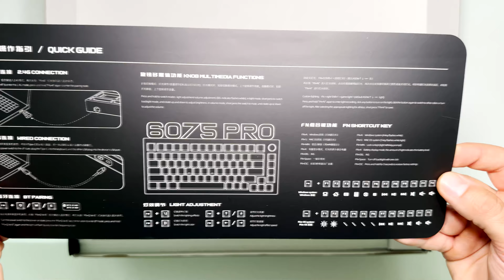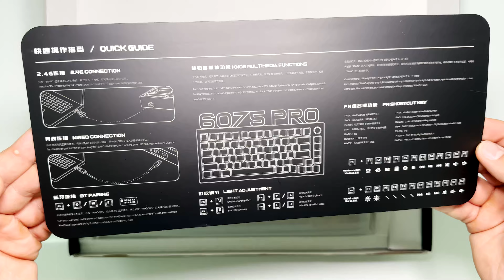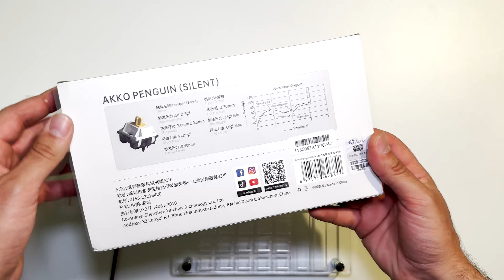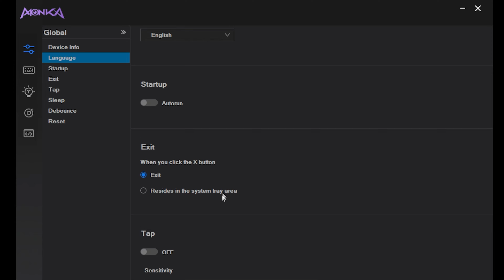ТИХИЙ КАСТОМ MONKA 6075 PRO! Holee mod - подробный гайд! Тихая кастомная механическая клавиатура!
Monka 6075 Pro это одна из 75% баз для кастомных механических клавиатур, которая имеет массу интересных цветовых решений! Конкурентами конечно являются Monsgeek M1 и M1W, Leobog Hi8, но цветовая палитра и внешний вид будут отличаться. Тишина достигается за счёт сайлент свитчей Akko Penguin, которые лучше, чем Outemu Silent Lemon. А тактильность у этих свитчей достаточно хорошая для их цены. Также стабилизаторы FL CMMK V3 помогут сделать эту кастомную механическую клавиатуру максимально тихой!

Таймкоды для удобства:
00:00 - Тихая Monka 6075 Pro
00:15 - Распаковка Monka 6075 Pro
03:17 - Разбор Monka 6075 Pro
06:40 - ! ГАЙД ПО HOLEE MOD !
11:40 - Смазка свитчей Akko Penguin
14:45 - Установка свитчей и кейкапов
15:12 - ПО и регулятор громкости Monka 6075 Pro
16:14 - Итоги Monka 6075 Pro
18:06 - Тайпинг тихой Monka 6075 Pro
19:31 -  Сделай правильный выбор! Выбери между Огнём и Льдом! Или всё сразу! Поставь лайк, подпишись и жми колокольчик!
В современном мире тишина - это то, чего всем не хватает. Именно поэтому тихие клавиатуры набирают популярность. Можно не отвлекаться на звук клавиш или никому не мешать, работая или играя ночью. Но у любой медали есть две стороны, а обратная сторона такова, что тихие кастомные клавиатуры нужно уметь собирать и сделать это сложнее, чем собрать обычный кастом. Поэтому их редко делают хорошо или вовсе не берутся за них. В этом видео вы можете посмотреть как ПРАВИЛЬНО самому собрать кастомную клавиатуру, особенно обратите внимание на подробный гайд по holee mod стабилизаторов!
Будем делать много хорошего контента! Только "Домашний обзор"!